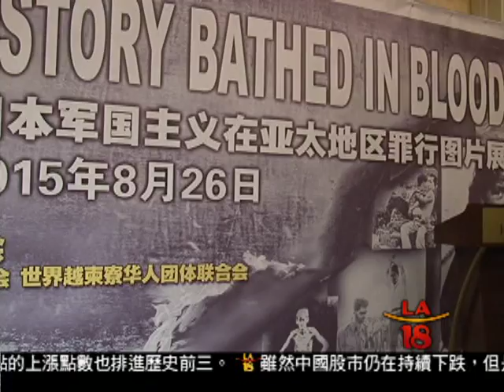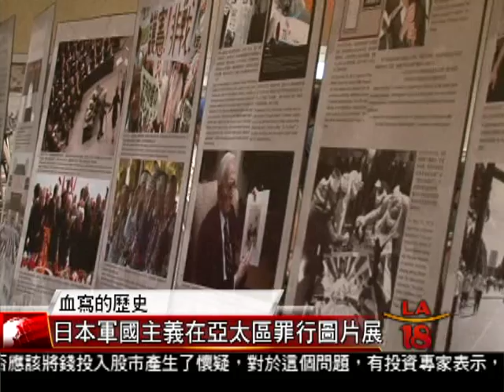[血寫的歷史-抗戰圖片展] 洛城18台晚間新聞08262015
今年是抗戰勝利七十周年，由中國僑聯主辦的"血寫的歷史，日本軍國主義在亞太地區罪行圖片展"，在經過亞洲的巡迴展覽之後，今天來到洛杉磯。主辦單位表示，希望藉由圖片展，讓民眾銘記歷史，緬懷先烈，最重要的是大家應該深刻了解戰爭的可怕，珍惜且追求永久和平。

洛城18台晚間新聞記者 姜爾蓓 王雨晨 報導